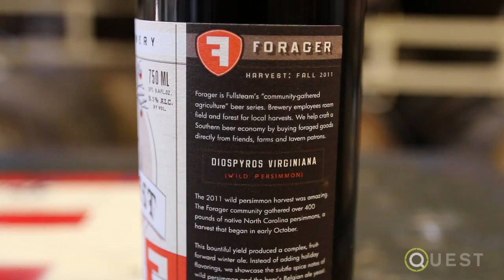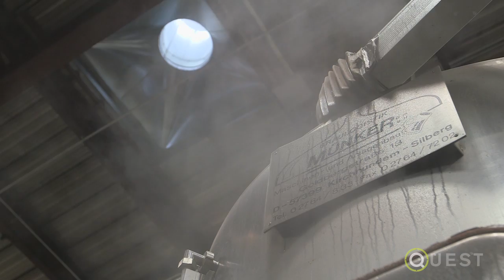Foraging For A Better Beer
In this QUEST video, watch as a Durham, NC brewery makes persimmon beer from foraging to fermentation.

Fullsteam Brewery - a so-called plow to pint brewery - embraces a community-foraged approach to beer making.
Fullsteam pays members of the Durham, NC community to forage for wild, native persimmons for their seasonal offering, First Frost.

Produced by UNC-TV for QUEST, a collaboration of 6 public broadcasters around the country.